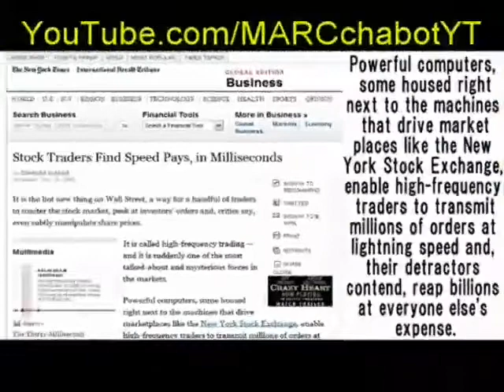SEC Corruption case examples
Examples of the corruption behind the Securities and Exchange Commission. How the SEC goes after little honest companies, while doing the work of the large Wall Street firms. The SEC harasses small companies, while enabling Bernie Madoff, and offers in their rip off ponzi schemes, stealing tens of billions of dollars. Also exposed is evidence that many SEC workers were spending 8 hours a day downloading porn, on their government computers, when they were supposed to be properly analyzing cases, so that they would have some comprehension of what is going on.